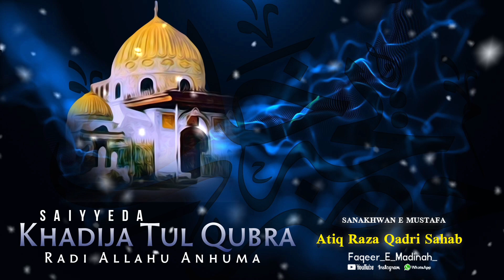Manqabat E Khadija Tul Qubra || Muhammad Atiq Raza Qadri Surat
faqeer e madinah